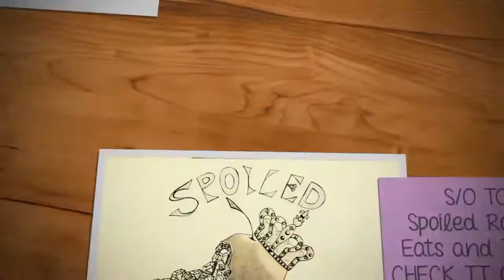Mad N Caz E8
Mad N Caz talk
FOOTBALL: Adrian Peterson incentives. Saints offensive line rebuilding. Saints Hall of Fame welcome Carl Nicks and Johnathan Vilma.

FOOD: Mothers Day Steak Dinner

FILM:  More on American Gods TV Show

Also check us out on Facebook, and give us a 👍Like